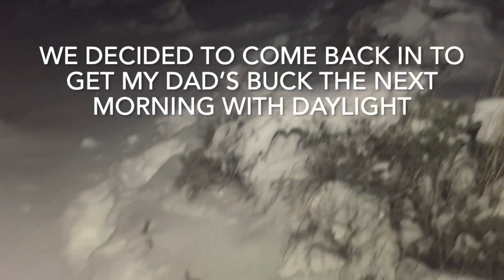TWO BUCKS - ONE EVENING! Utah General Season Hunt 2022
With time running down in the hunt, Lucas and I made a quick trip up onto the mountain in search of bucks.  My dad was already up there and luck would be on our side that evening.  Right away, we found a nice three point that Lucas decided to take.  After the shot, I left Lucas with my little brother Dylan to take care of and pack out his buck. Meanwhile, I ran down to meet up with my dad to try to help him get a buck of his own. It ended up being another magical evening of hunting.  Congratulations to both Lucas and my dad on two fine bucks.